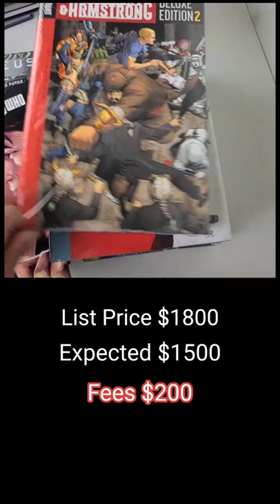Crazy Profit Reselling Comic Books! Find of the Week (No. 1)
This is the first of my weekly "Find of the Week".  I'm an online reseller, and I look for things to flip on eBay for a profit at garage sales, estate sales, thrift stores, and apparently now - comic book conventions.

I came across a huge stack of new-in-the-plastic comic books.  After I ran a few comps to see what they were selling for, I realized this booth was a gold mine.  I spent $460 on 23 books, and should be able to easily triple or quadruple my money.

I also had a great video game haul at the same convention.  Connect on Facebook
Connect on eBay

Equipment
Clamp Lighting
Gamebit Screwdriver
50 LB Digital Scale
Arkscan Thermal Printer

Supplies
Mid-sized Mailers (8.25" x 12")
Small Mailers (fits disc games)
12 Pack Tape